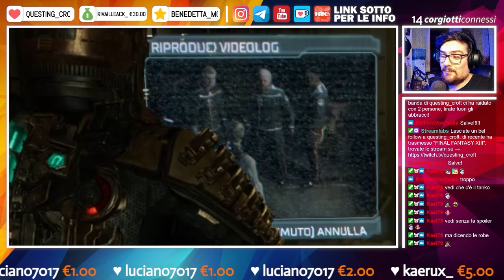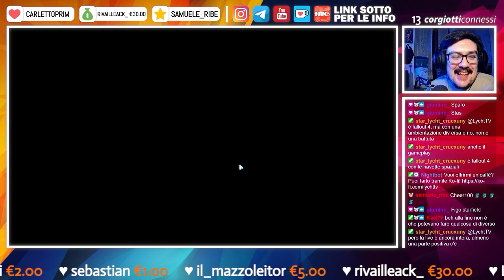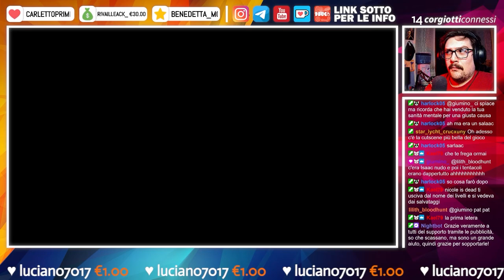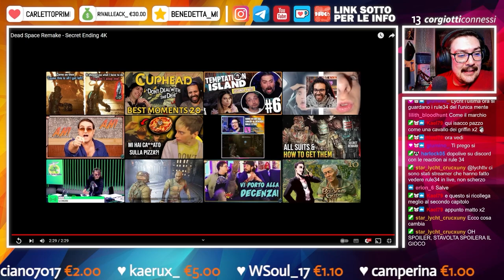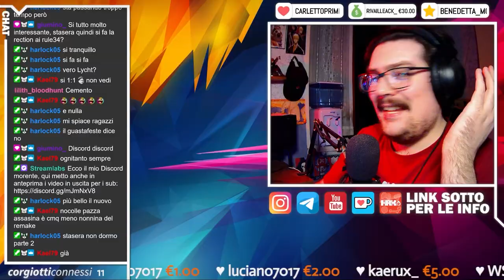CORGIANZA - Best of Dead Space: Remake [18]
Eccoci in un altro e gigantesco Corgianza gente, oggi siamo su Dead Space: Remake e nonostante gli INFINITI problemi che ha dato l'ho adorato, un survival horror con i contro maroni tra mood, gameplay e quant'altro, spero vi piaccia, consiglio le cuffie!